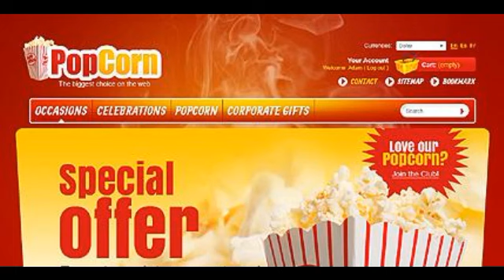Preview Popcorn Store TMT PrestaShop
Template Name: Popcorn Store
     Author: Hermes
    Downloads: 2

   PrestaShop Compatibility: 1.5.x The template is fully compatible with PrestaShop 1.5.x. But sample data SQL files are only compatible with the exact version of PrestaShop Engine it was developed for.
   Sources Av...